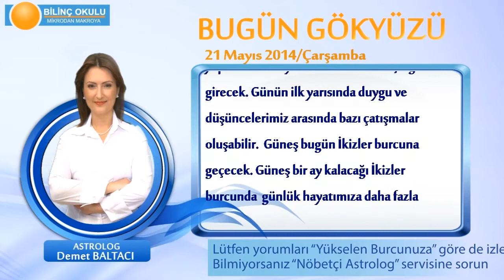YAY Burcu, GÜNLÜK Astroloji Yorumu,21 MAYIS 2014, Astrolog DEMET BALTACI Bilinç Okulu